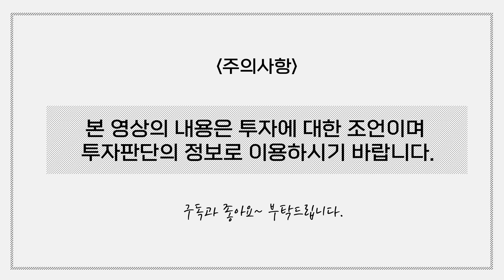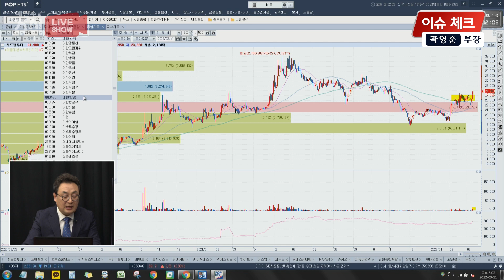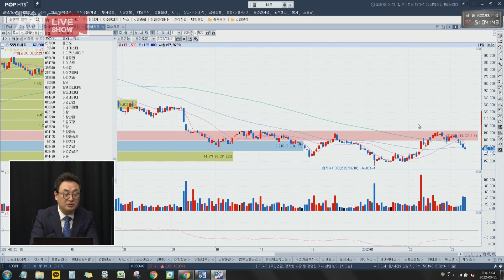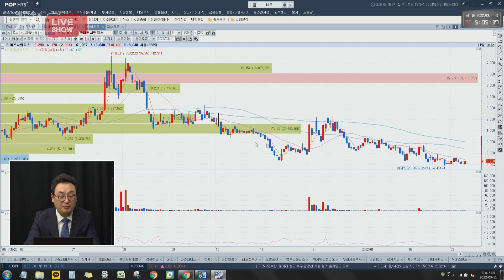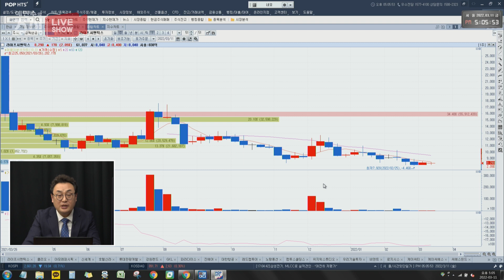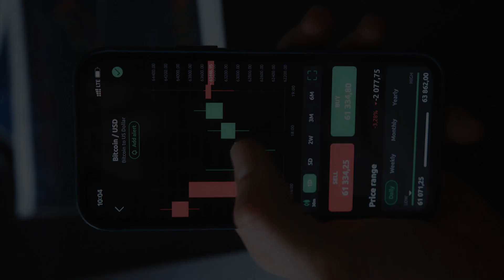사회적 거리두기 완화 기대감에 상승하는 리오프닝 관련주ㅣ모두투어ㅣ인터파크ㅣ제주항공ㅣ진에어ㅣ롯데관광개발ㅣ